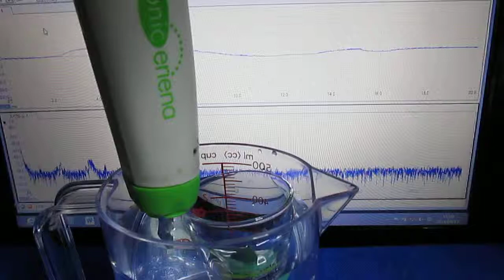超音波‹表面弾性波・Surface acoustic wave›実験 Ultrasonic-labo